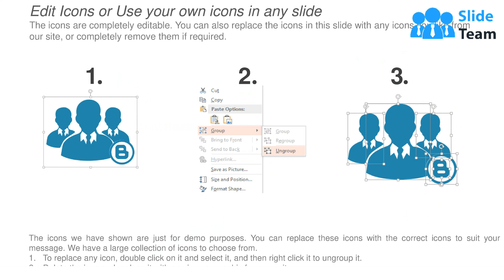Table Of Content Ppt Diagrams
Select our Table Of Content PPT Diagram Slide to give a brief account of all the important topics covered in the presentation. You can capture the attention of your audience with this vibrant and attractive PPT template that allows you to display the content of your presentation in a well-organized manner. Use this PPT layout and create a roadmap for your ideas and concepts and provide clarity to your audience. Grab the opportunity to save your time with this content-ready PPT design that lets you add or edit the text according to your requirements and needs. Use this well-formulated PPT graphic to mention all the topics and concepts covered in a list format to make it well-structured. Download this PPT theme to impress your audience with your skill and tidiness. Additionally, this PPT visual also allows you to choose from a wide range of available and customizable icons, images, tables, and charts to make your presentation eye-catching.